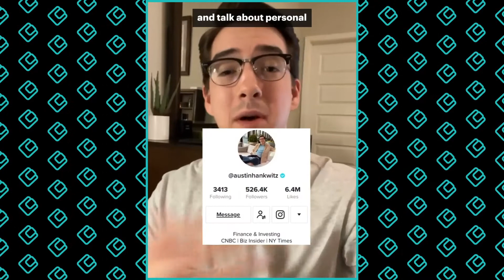Holiday Spending Habits | MoneyLion — Beyond the Wallet with Austin Hankwitz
Holiday spending can rack up quickly. Watch to discover three simple ways to help keep both your wallet and your holidays happy!